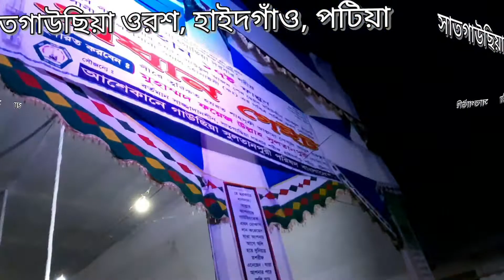সাতগাউছিয়া ওরশ, হাইদগাঁও, পটিয়া